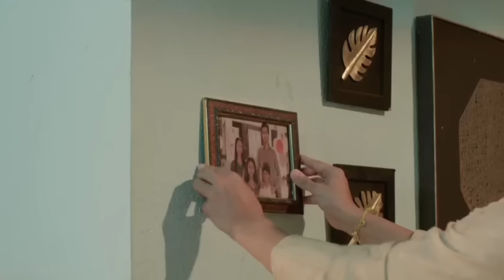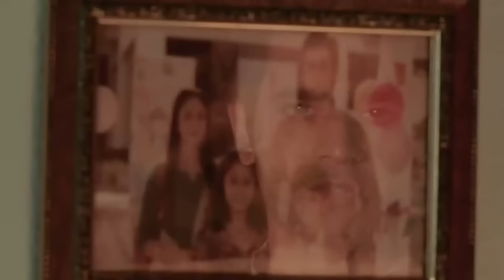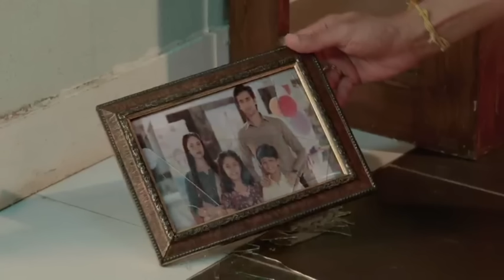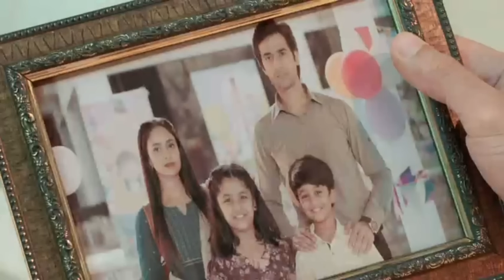आयुषने बंदुक हिसकवताच सिंधुने शकुंतला मागे पळू पळू हाणली लग्नाची बेडी आजचा भाग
आयुषने बंदुक हिसकवताच सिंधुने शकुंतला मागे पळू पळू हाणली. This is happened in the lagnachi bedi today's episode review 04 September 2024.